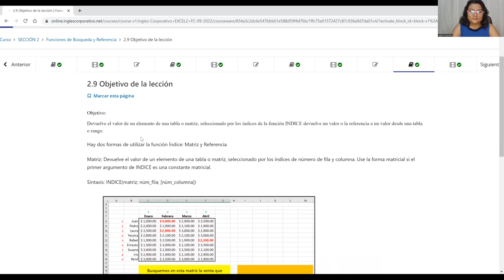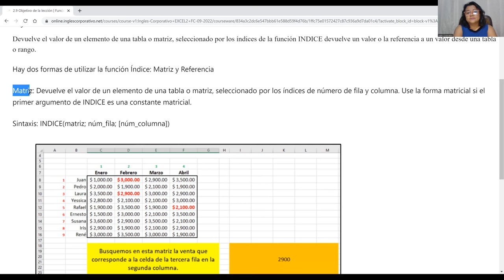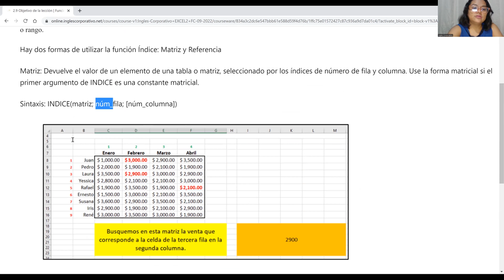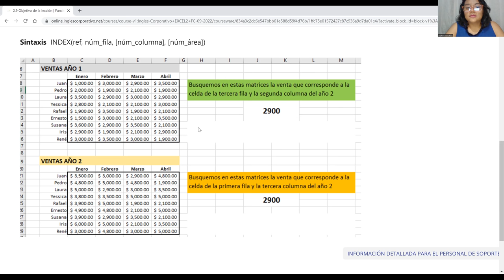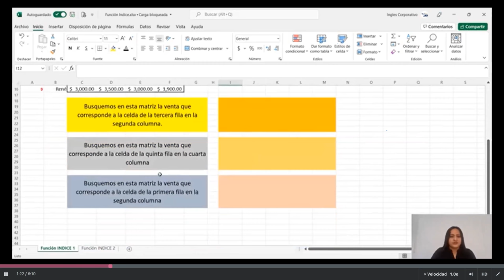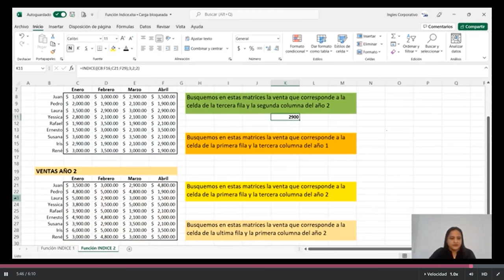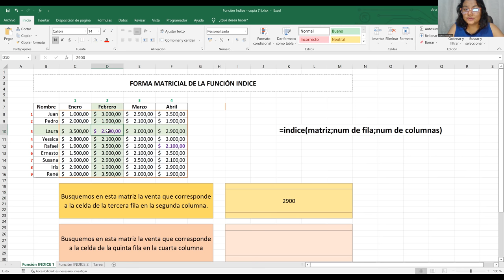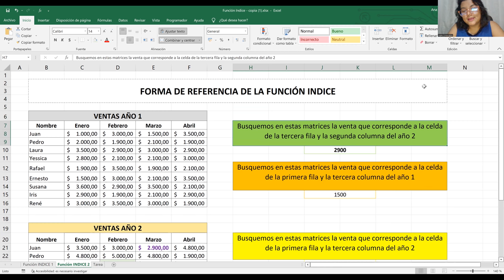Inglés Corporativo-19/09/2022-Función Índice